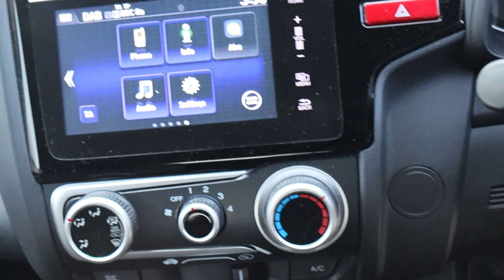HONDA JAZZ 1.3 I-VTEC SE 5d 101 BHP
24 MONTH WARRANTY INCLUDED! Hitchfields Ltd is proud to present this Honda Jazz I-VTEC in Tinted Silver.
Key Features:
- Service History
- Bluetooth
- City Brake Active System
- 7" Touchscreen
With over 10 Years experience in the Motor Trade, our helpful and friendly staff are always on hand to assist you in your journey to a new car and a new driving experience. Every car receives a multi-point health check by our on-site mechanics and a quality check prior to handover so you can have peace of mind that your new car will be at its best!